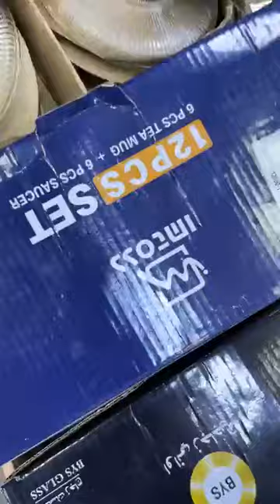بزار شردح مردح رقم01يحيكم وبلجديد يأتيكم طاقيها خبريها المسلسل الأروع😅بدا في العربي بن مهيدي وهران